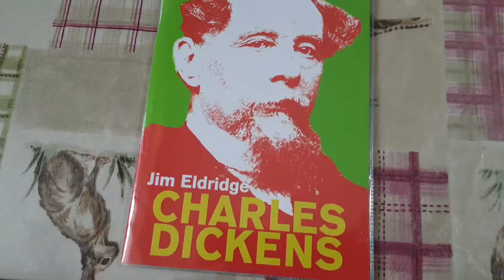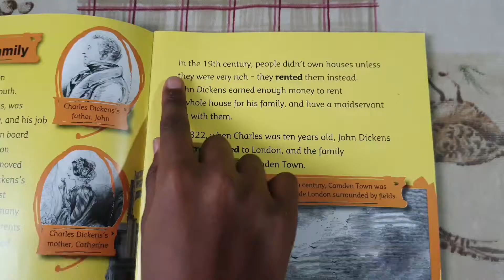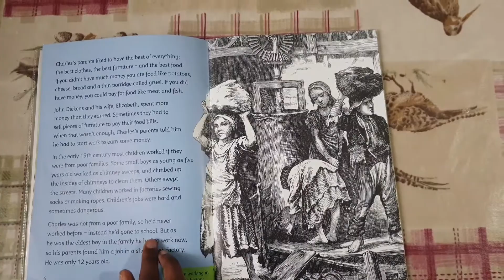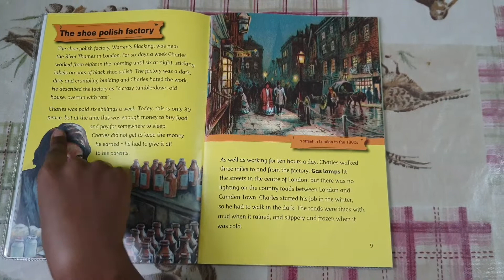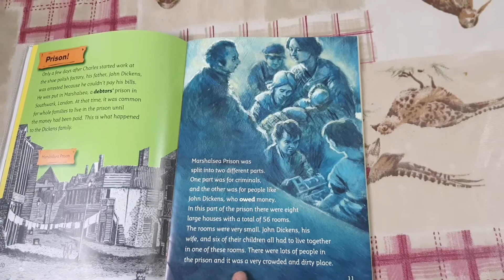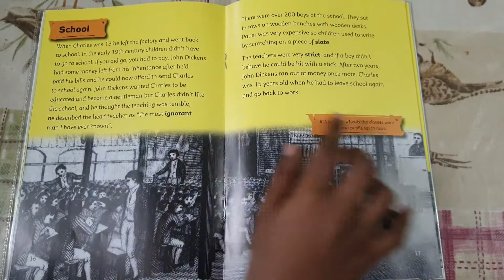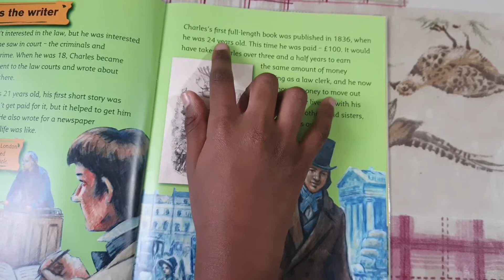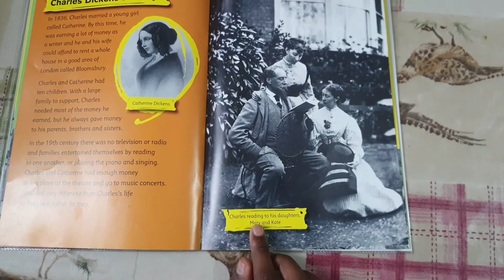Kids books read (Charles Dickens) read by mehek Bhuiyan